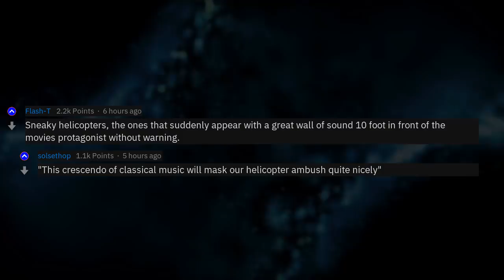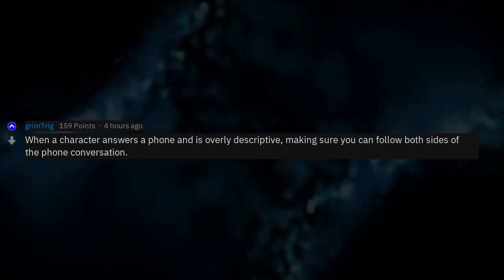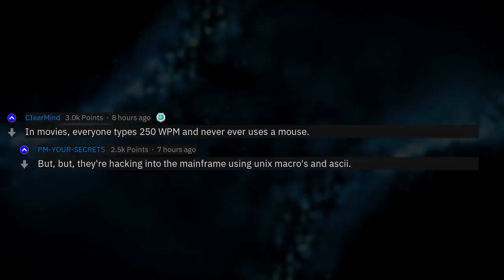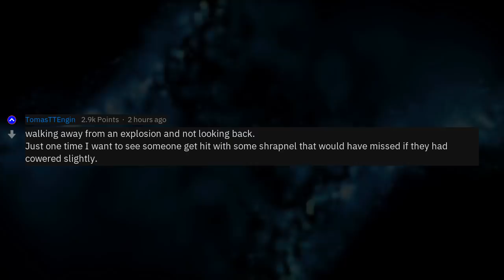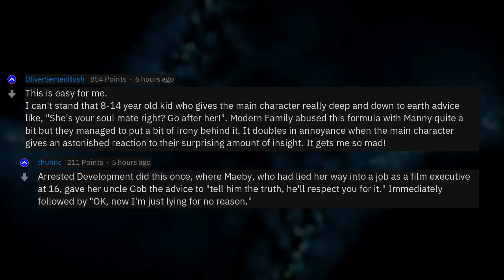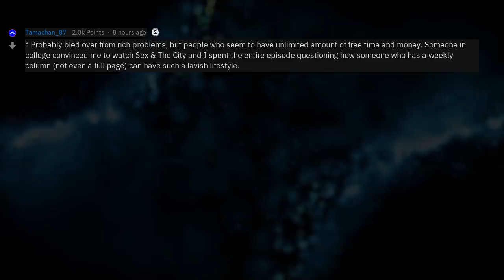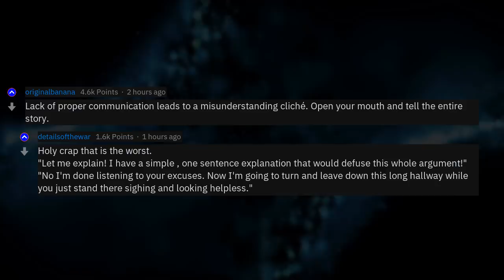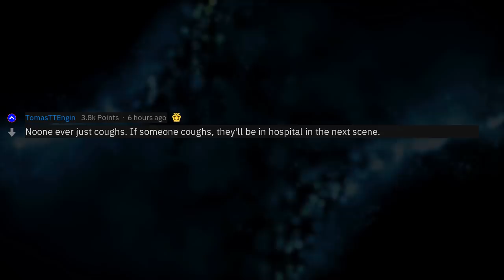What TV Cliche's Drive You Insane? (r/AskReddit)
Fresh AskReddit Stories: What TV or movie cliché drives you insane? --- LIKE AND I WILL UPLOAD MORE REDDIT STORIES!